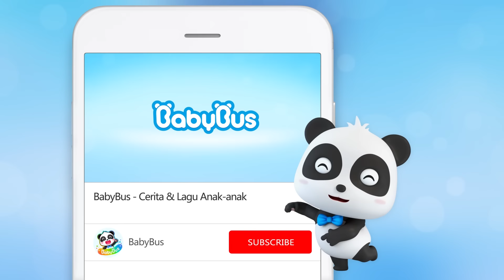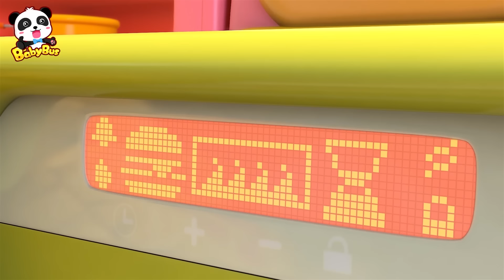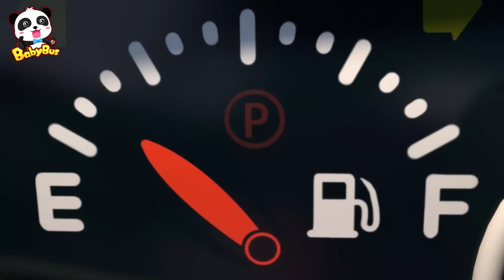Goyang Goyang, Gempa Buminya Datang | Pengetahuan Keamanan Anak | BabyBus Bahasa Indonesia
00:00 BabyBus Bahasa Indonesia
00:05 Goyang Goyang, Gempa Buminya Datang
02:34 Bayi Bayi Naik Bus Umum
05:02 Bayi Kucing Belajar Mandi
07:26 Apakah Itu Aneh Jika Macan Kecil Tanpa Kuping Atau Ekor?
10:44 Ayo Teman-teman, Kita Bantu Momo Tarik Wortel Besar Bersama!
12:47 Bagaimana Kita Membuat Hamburger Yang Enak?
18:36 Hamburger Sedang Mencari Kejunya
20:55 Donat Bermain Petak Umpet
23:36 Bayi Panda Super Berubah Menjadi Dokter Gigi
26:53 Bayi Panda Menyelamat Bayi Kucing Di Bianglala
29:25 Robot Pompa Bensin Akan Melayani Untukmu